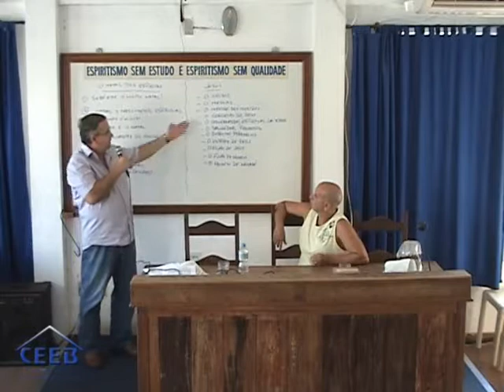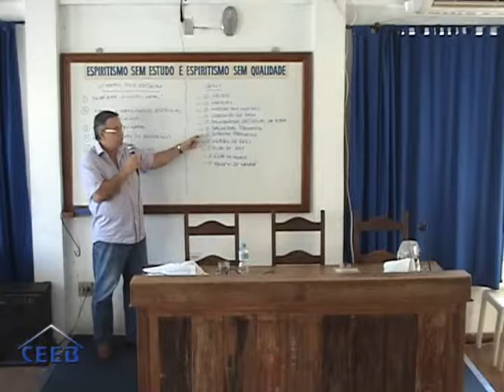Afranio Faustino | O Natal dos Espíritas | Palestra CEEB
Palestrante: Afranio Faustino
Tema: O Natal dos Espíritas
Data:  12/12/2014

Lembramos que a Casa transmite suas palestras todas as Segundas e Quintas a partir das 19:50h e Sextas a partir das 15:50h.